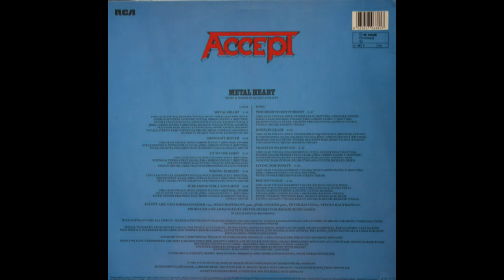Accept - Up To The Limit (1985) vinyl